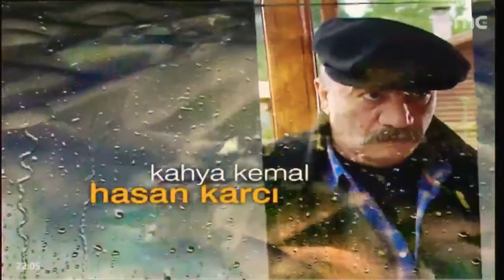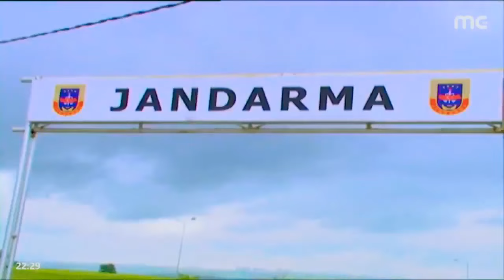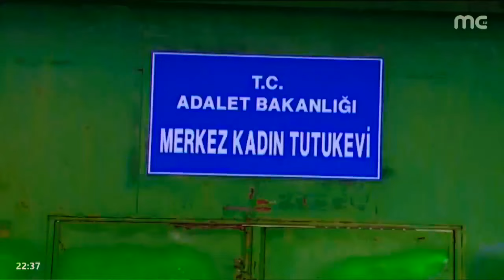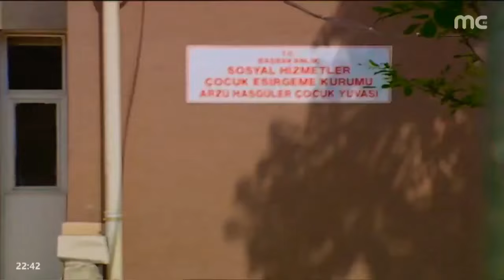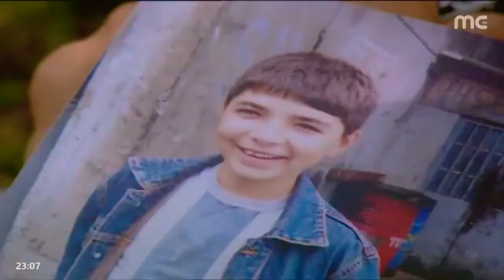Büyük Buluşma - Karşılıksız Aşk